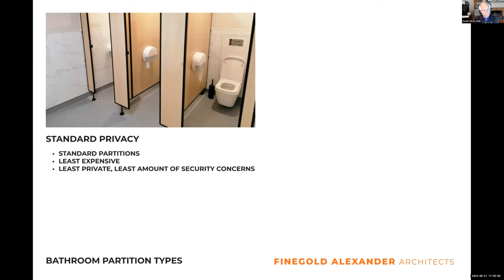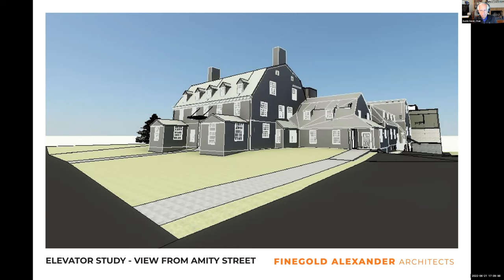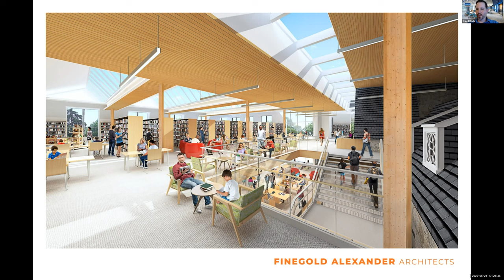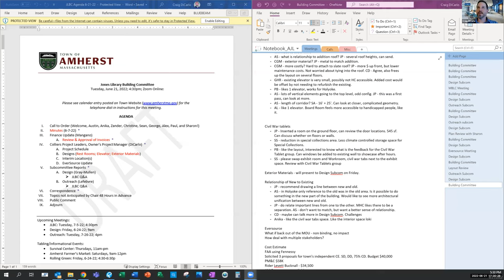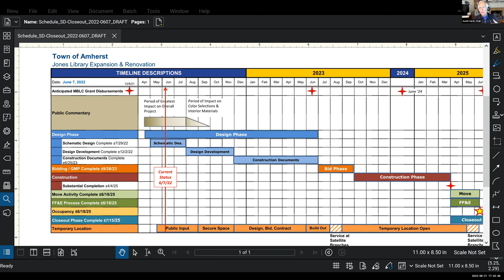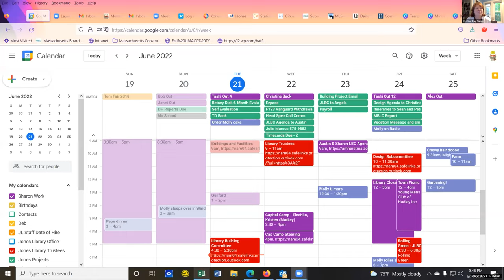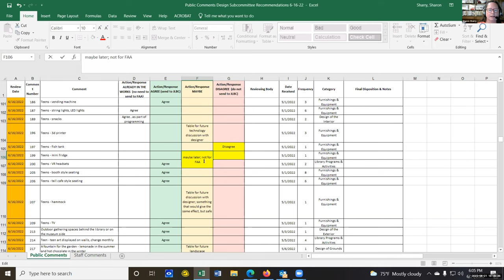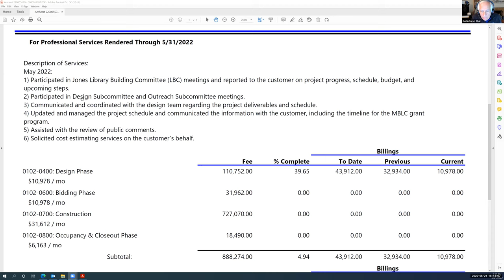Jones Library Building Committee Jun 21, 2022